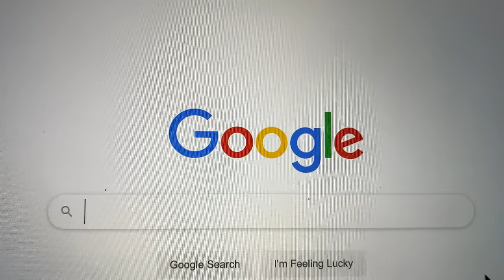SHARK PUPPET IN WW3!!!!!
Shark Puppet got drafted into WW3!!! YEAH, CHEESE...sergeant

Shoutout to Bobby VIG for being the drill sergeant!